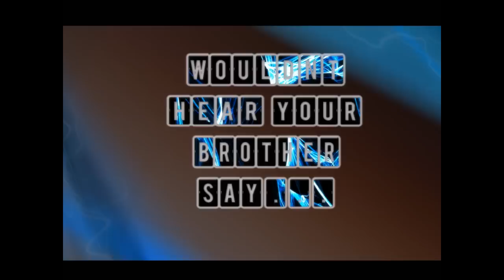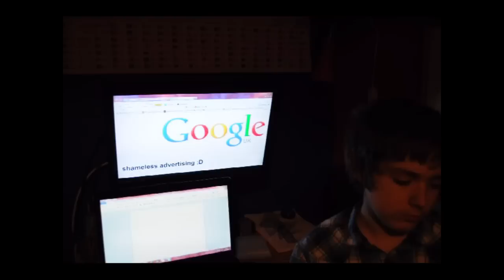things you wont hear your brother say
here is my face and my brothers, these are some things we are unlikely to hear ever exit each others mouths